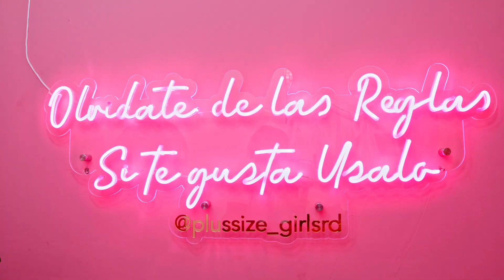Plus Size Store llego a Punta Cana eh Aquí la inauguración